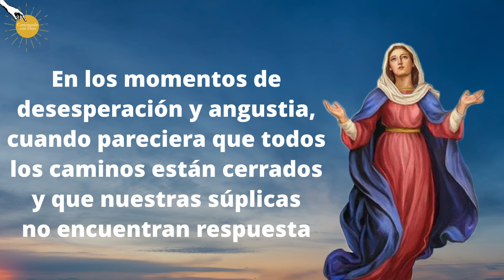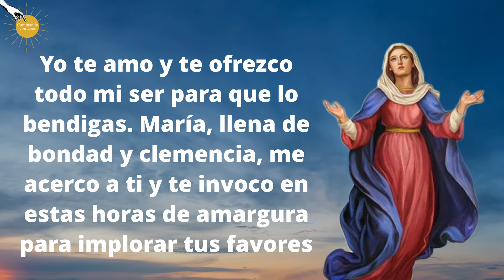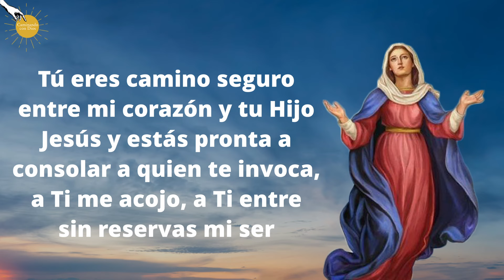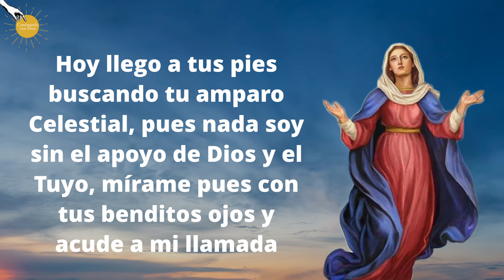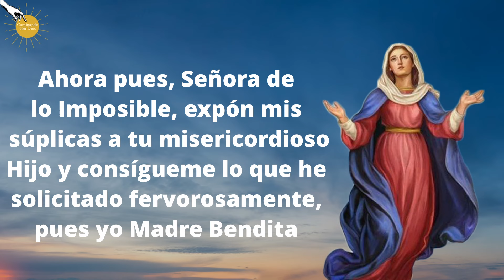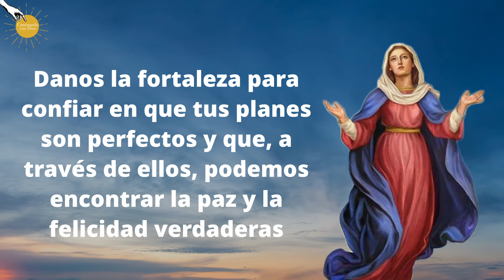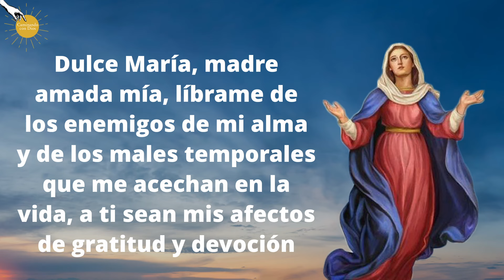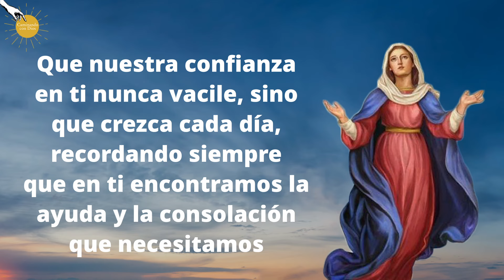🙏🏽Poderosa Oración a nuestra Señora de lo Imposible PARA UNA PETICIÓN DESESPERADA✨Caminando con Dios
Amados hermanos y hermanas en Cristo Jesús, en los momentos de desesperación y angustia, cuando pareciera que todos los caminos están cerrados y que nuestras súplicas no encuentran respuesta, es cuando más necesitamos aferrarnos al poder de nuestra Señora de lo Imposible. En medio de nuestras limitaciones humanas, Ella se erige como un faro de esperanza, una intercesora incansable ante Dios que puede obrar milagros en nuestras vidas. Su nombre evoca la certeza de que nada es imposible para aquellos que confían en su poder y misericordia.

Dejanos tu nombre y petición en los comentarios para orar por ti, y no olvides suscribirte y activar la campanita para que puedas recibir los mensajes que nuestro Señor tiene para nosotros.